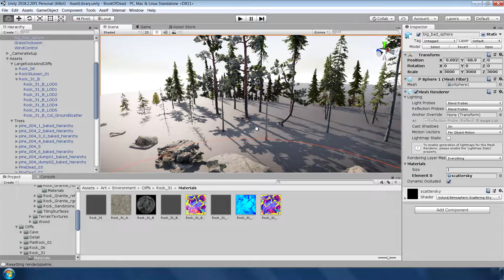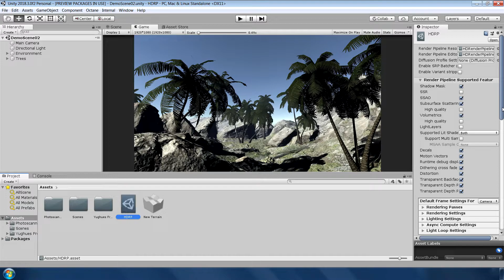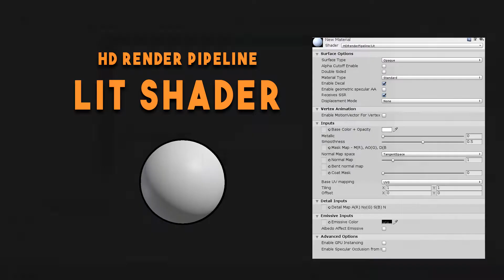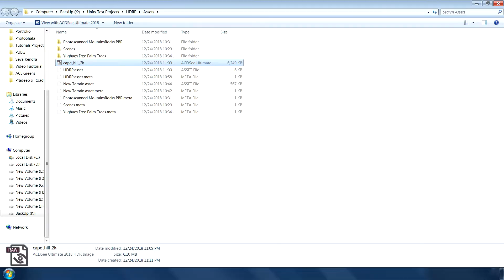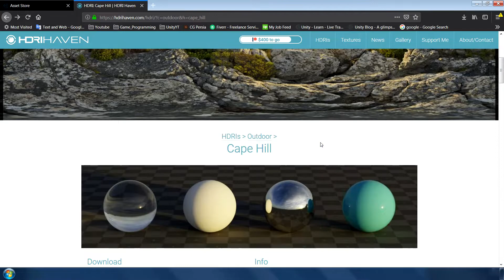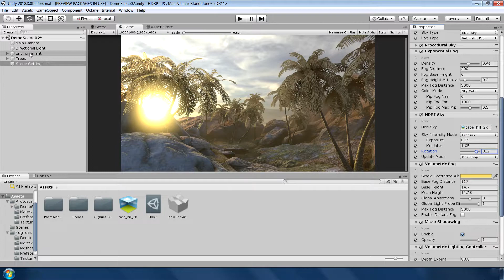HD Render Pipeline Series in Unity 2018.3 | Part 1-Introduction for Beginners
Let's learn Unity's most powerful High Definition Render Pipeline(HDRP). In this series, we will focus on all the Lighting, Rendering and Material design techniques of High Definition Render Pipeline in Unity 2018.3.

We will also explore rendering techniques of Unity's Book of the Dead Demo and FPS Sample Project.

👉Note : This video is mainly for Unity 2019.2 or previous versions. If you are using 2019.3 or newer version please watch this video
☑️Quick Links :☑️
Intro - 00:00
1. Installing and Upgrading to HDRP 00:40
2. HDRI Environment implementation 03:35
3. Simple Volumetric Fog 04:32